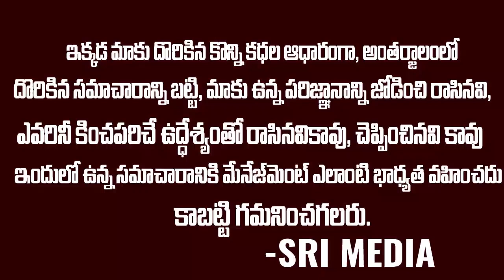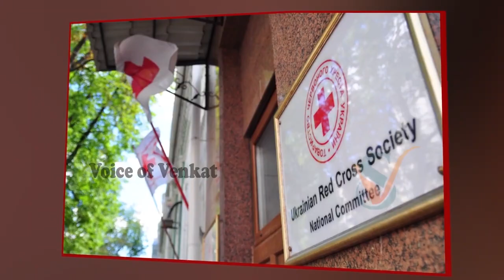రష్యా-ఉక్రెయిన్ _ యుద్ధం జరిగేటప్పుడు పాటించాల్సిన 8 రూల్స్ _ War Rules Of Russia&Ukraine _ Srimedia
WATCH : రష్యా-ఉక్రెయిన్ _ యుద్ధం జరిగేటప్పుడు పాటించాల్సిన 8 రూల్స్ _ War Rules Of Russia&Ukraine _ Srimedia